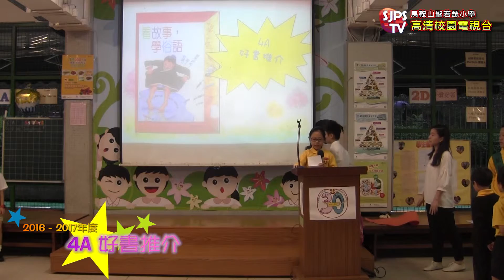2016-11-22 4A 好書推介